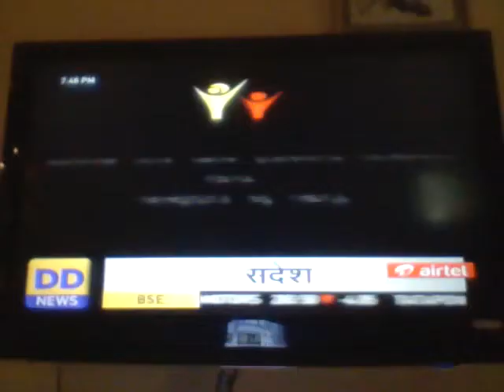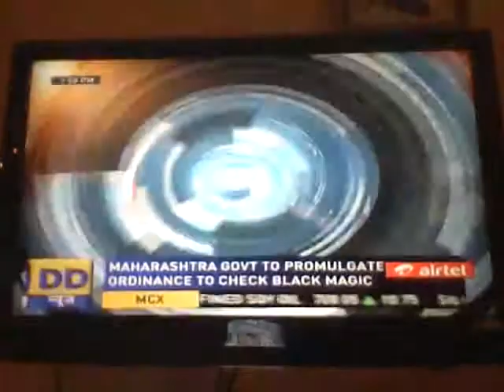Dr Ram Upendra Das on Indian Economy @ DD News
Indian Economy Gloom and Rupee Slide 21 Aug 2013